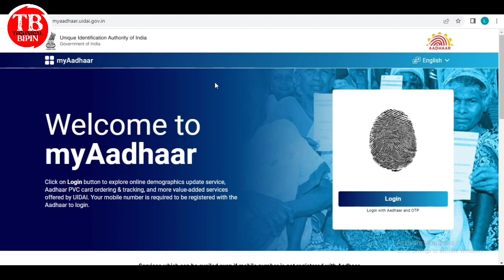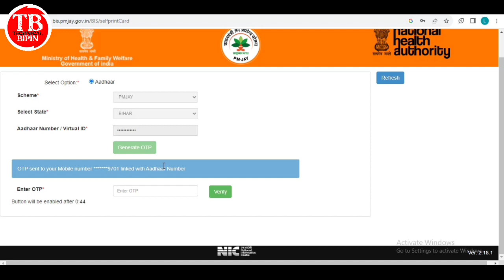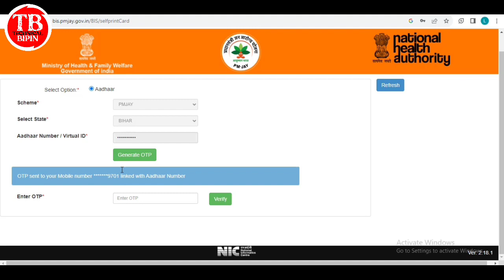How to check mobile number in aadhar card। aadhar me kaun sa mobile number link hai kaise pata kare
how to check mobile number in aadhar card online without otp
aadhar me kaun sa mobile number link hai kaise pata kare
aadhar me kaun sa mobile number link hai kaise pata kare 2023
aadhar card me mobile number kaise check kare new update
aadhar mobile number link kaise check kare
आधार कार्ड मोबाइल नंबर लिंक कैसे चेक करें
aadhar card me mobile number link hai kaise check kare